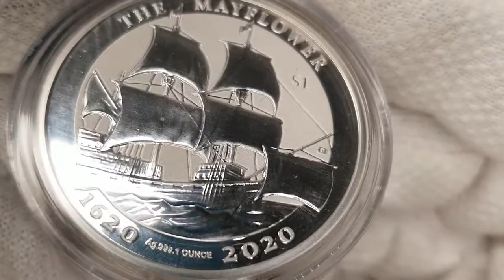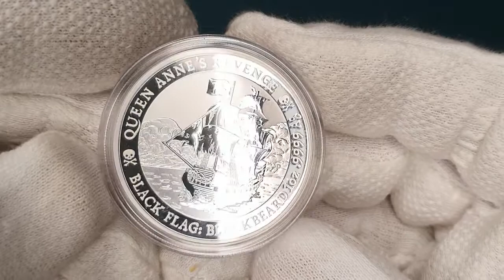Морское путешествие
Всем привет. Хочу показать свою коллекцию кораблей. На протяжении недели или двух я буду выкладывать посты с изображением кораблей на монетах на фоне природных камней из музея минералов в инстаграмме. На канале youtube я буду делать общие обзоры на несколько монет сразу.

В этом ролмки снимается:
200 лет открытия антарктиды
Монета номиналом 3 рубля. Год выпуска 2020. 33,94 гр диаметр 39 мм. серебро 925 пробы. Тираж всего 3000 шт. Proof

Монета месть королевы Анны
Год выпуска 2019. Вес 1 унция. Номинал монеты 1
доллар. Тувалу. Серебро 9999

Монета mayflower
Монета 2020г. Серебро 999. Вес 1 унция, тираж всего 10000 шт
Кстати, об этой монете интересно пообщался и взял интервью АLEХ, с
канала ЅILVER STACKING ACADAMY
Ссылка ниже: